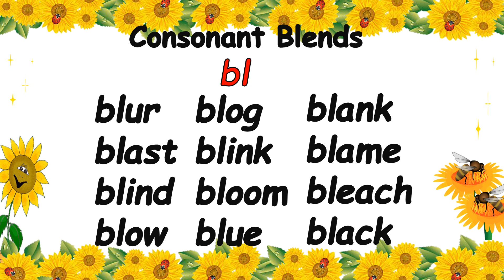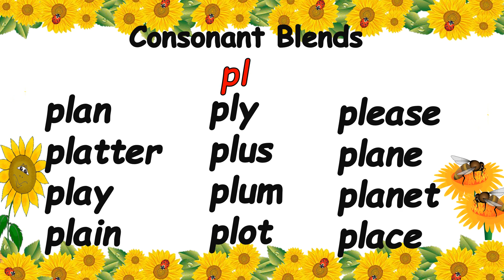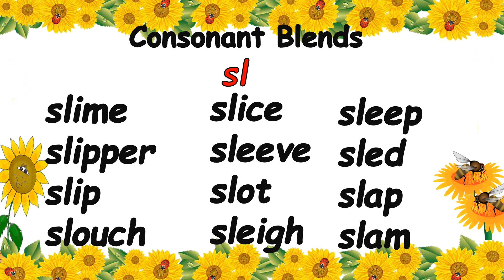Consonant Blends | Digital Flash Slides | Struggling Readers Routine